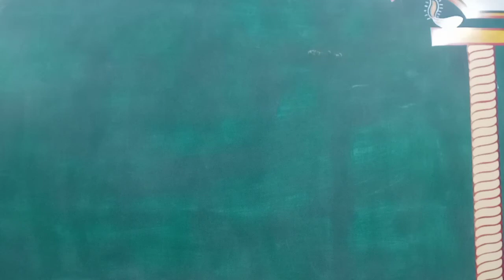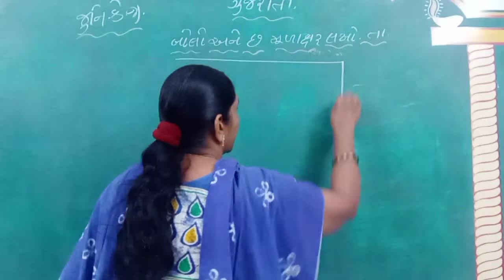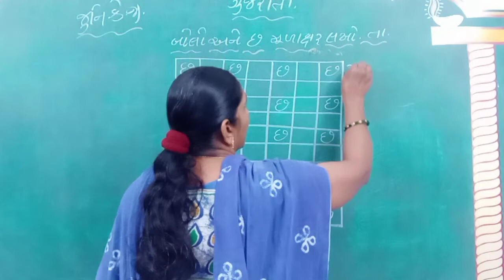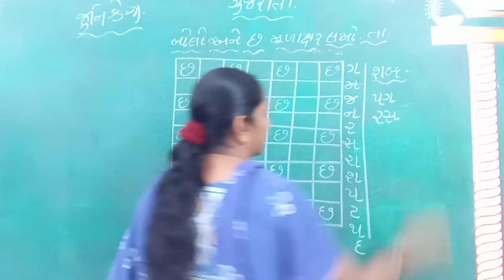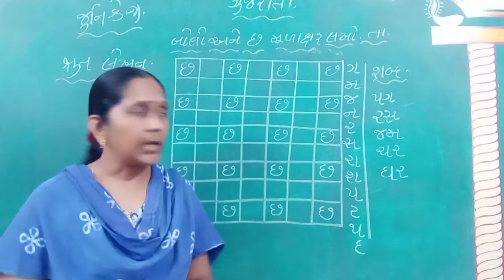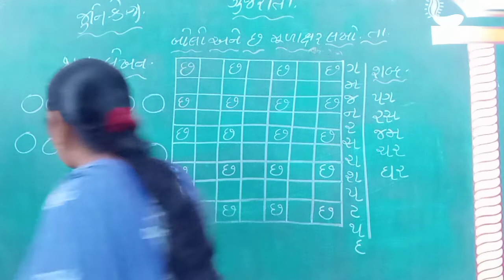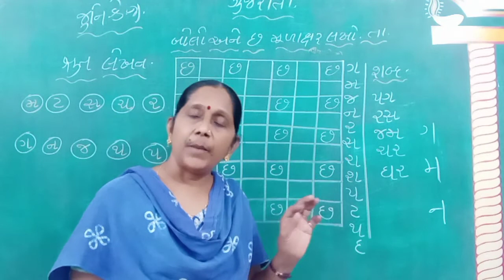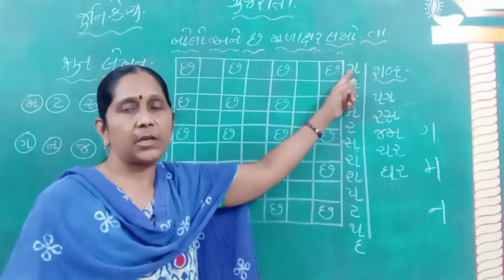GUJ MED STD JR KG SUB GUJ SHRUT LEKHAN